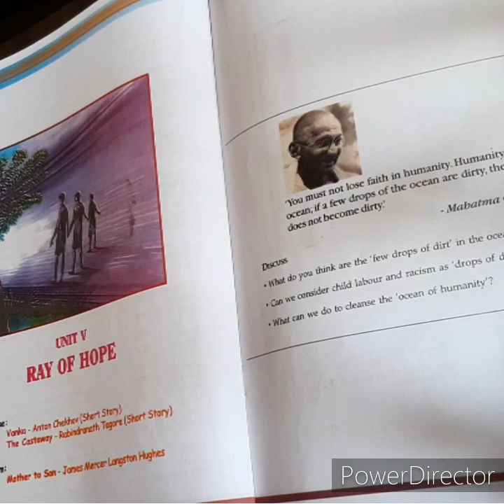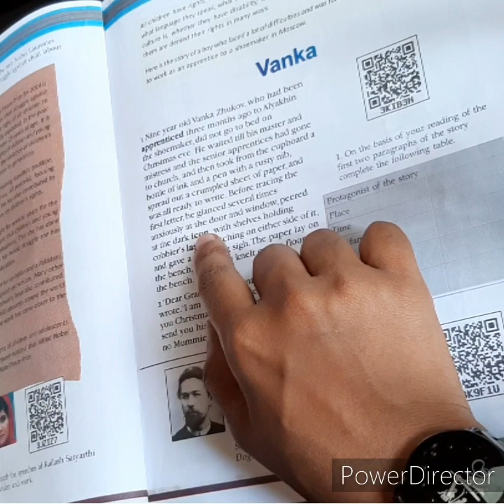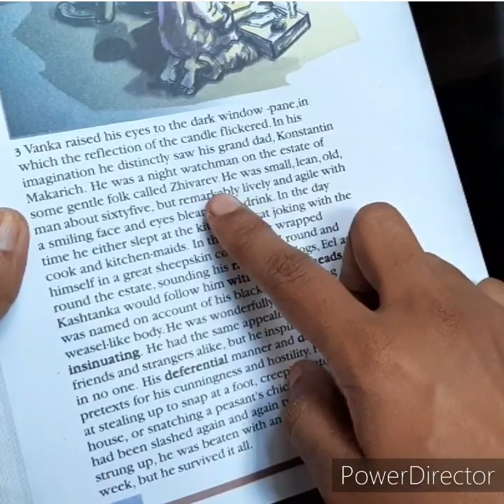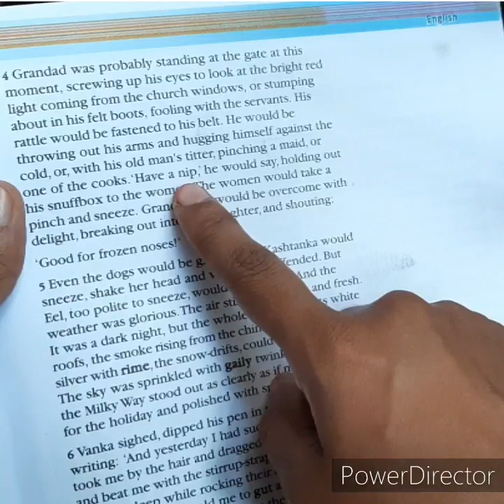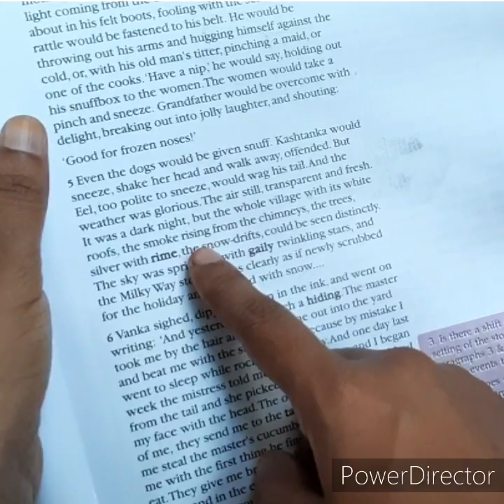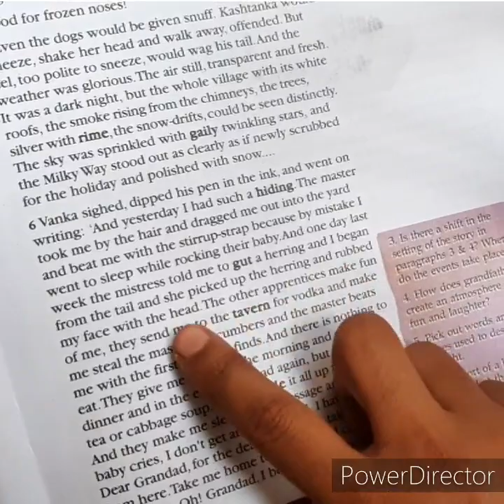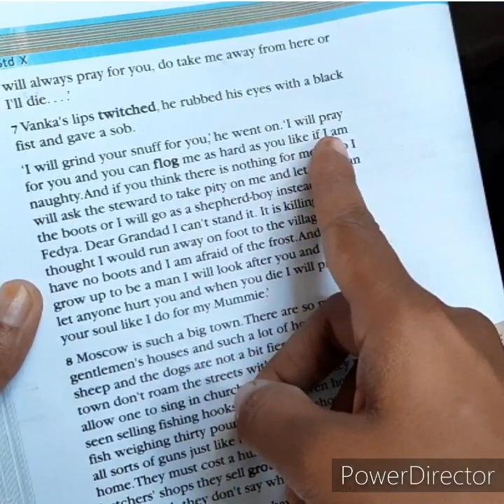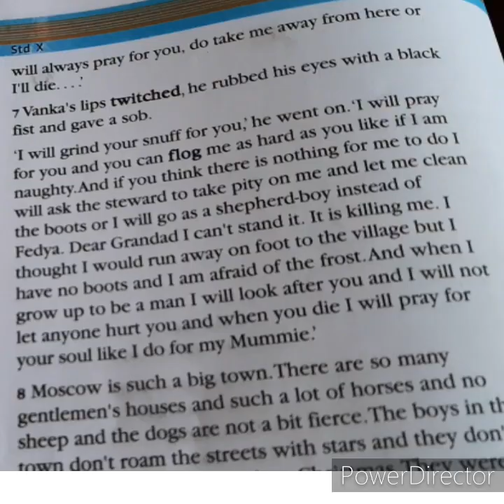Vanka Summary SSLC English unit 5 /tips and tricks//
The Malayalam  Summery of Vanka...
Vanka is a short story written by Anton Checkove. He is an 9 year old orphan boy.